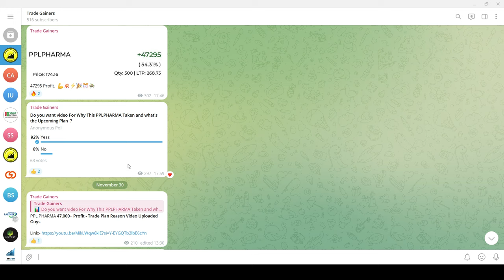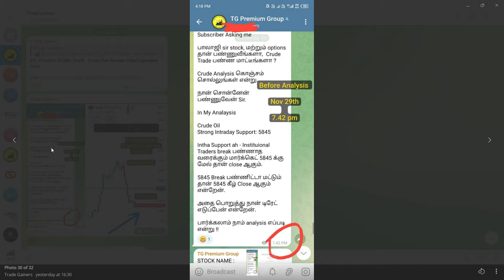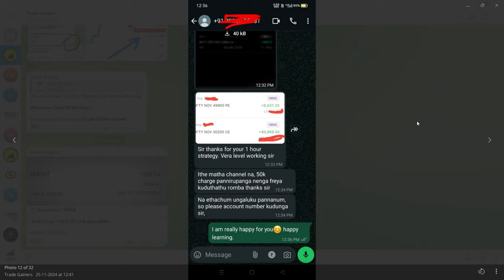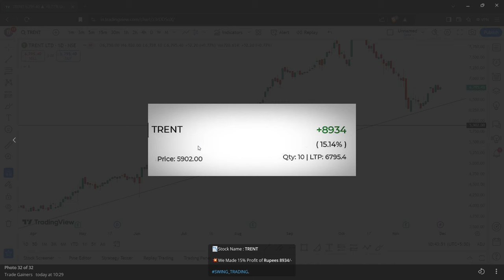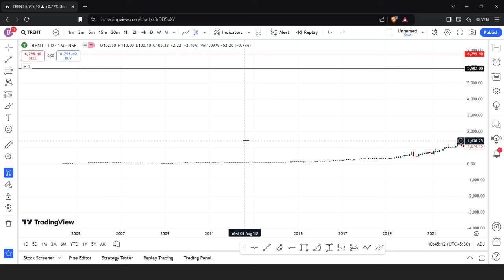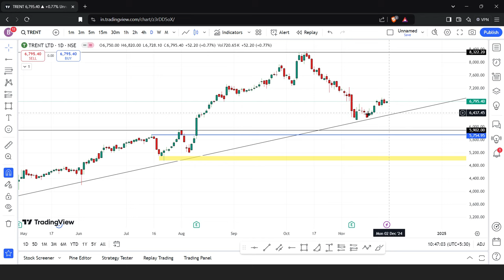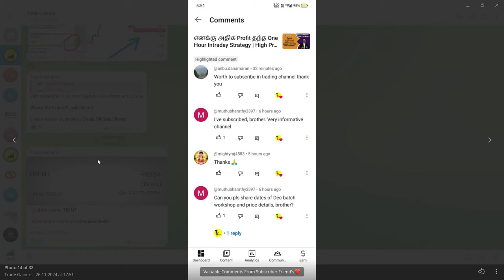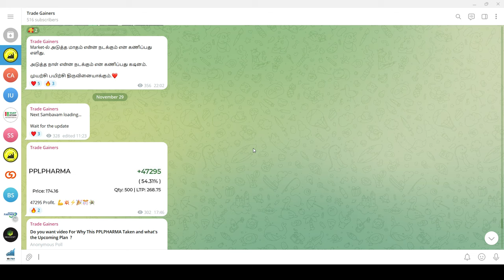How to Select Stock for Swing Trading | Tips for beginners | Trade Gainers | Swing Trading Tamil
👉Join Free Daily Intraday Updates :-

👉Free Account Opening Link (Zerodha)

stockmarket
tradinglive
investment
livetrading
share market news tamil
freestockmarketclass
stockmarketlive
sharemarket
livetradingnifty
niftytradinglive
nifty analysis
nifty tomorrow prediction
tamil trading
live trading
banknifty
trading video tamil
priceactiontrading
candle stick patterns
tamil tutorial
sharemaket tamil
nifty tomorrow
tomorrow market prediction
share market
intraday trading for beginners in tamil
equity
shares
all time high
demat
brokerage